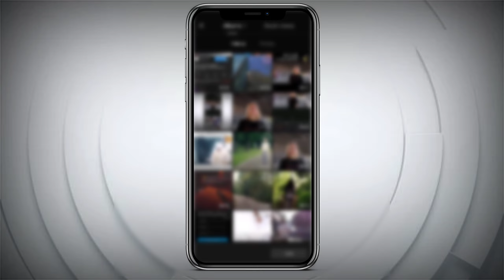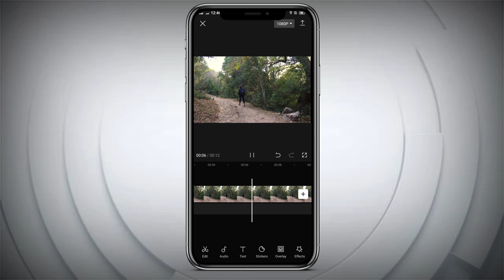How to edit zoom in zoom out video in capcut | Capcut tutorial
• In This video you will learn how to zoom in zoom out video in capcut and i will teach you how you can edit zoom in and zoom out from capcut app and we will completely discuss about capcut toturial.
Videos Links (Must Watch) :-

_____________________________/SOCIAL LINKS\___________________________________

Skills You Learn :-

zoom in
zoom out
zoom in zoom out
zoom in zoom out capcut
zoom in capcut
zoom out capcut
zoom
capcut
capcut tutorial
capcut video editing
capcut editing
capcut edit
capcut how to zoom in and out
capcut zoom tutorial
capcut zoom
capcut zoom effect
capcut how to zoom in
how to zoom in capcut video
zoom in zoom out affect in capcut
capcut edit tutorial
Topic Cover :-

how to edit zoom in zoom out video in capcut
how to make zoom in zoom out video in capcut
how to do zoom in zoom out video in capcut
how to zoom in zoom out video in capcut video editor
how to zoom out in capcut?
how to edit zoom in and zoom out video
how to edit zoom in and zoom out
how to zoom in capcut
how to zoom in on capcut
capcut zoom in zoom out
how to edit zoom in zoom out video
how to make zoom video in capcut